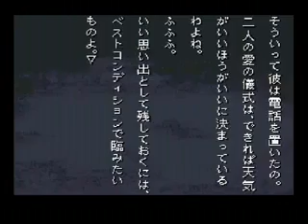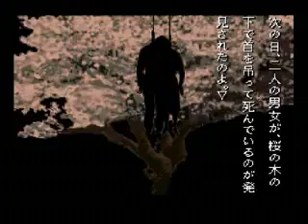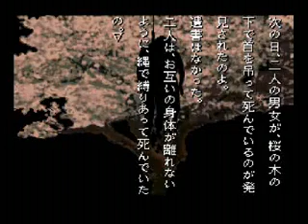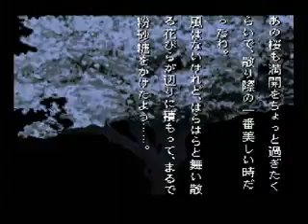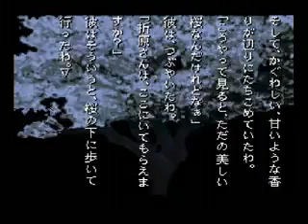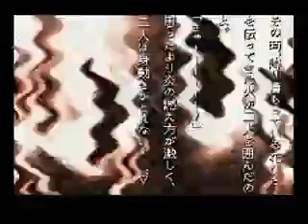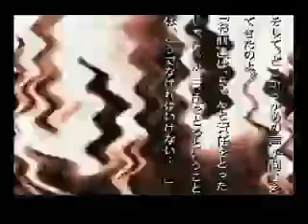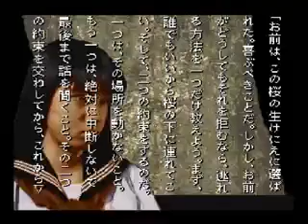学校であった怖い話に屈しない Part45